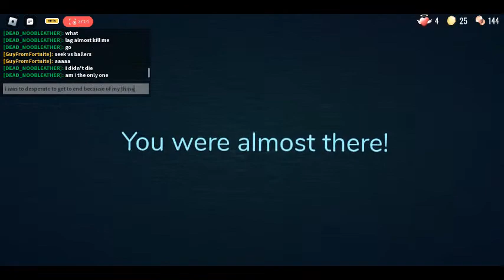Baller Vs. Doors monsters! (ROBLOX BALLER)